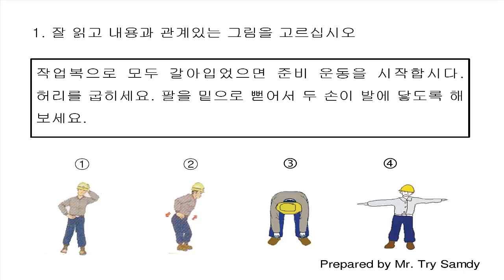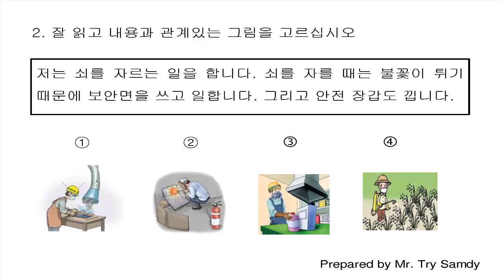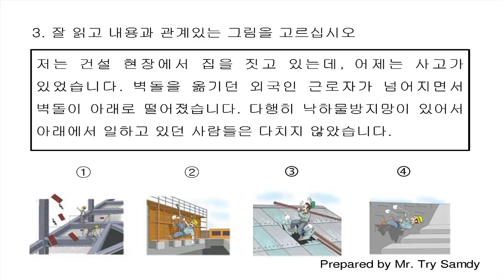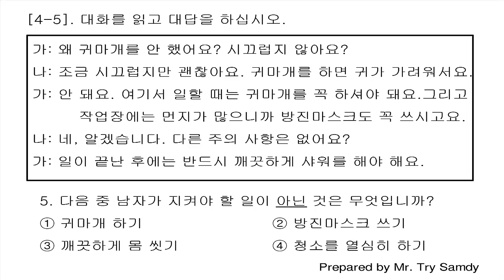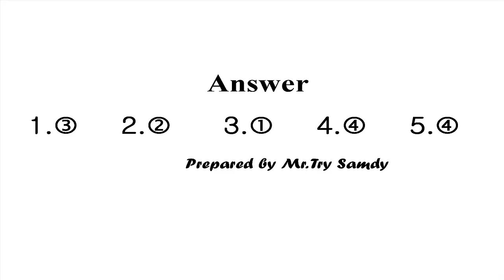EPS-TOPIK 2018 Reading Questions 649 New [2018] with answers